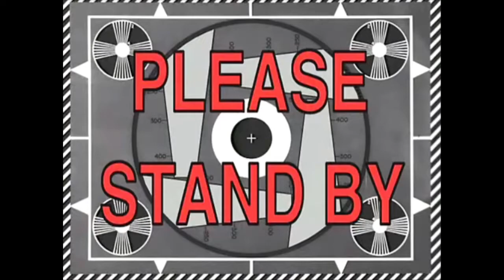Call of Duty Zombies in Roblox?! | Ray Gun Hype! | Nacht Der Untoten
I am Playing Call of Duty Zombies in Roblox! I am playing on the Zombies map called Nacht Der Untoten, and I even got a ray gun on my first random weapon crate. Anyways,this game is based on the first zombie map in Call of Duty: World at War. The purpose of this game is to survive as many round as possible, there are infinite rounds, and zombies health increases each round.

I will Repair it In The Next Video, Ok, So Smash it Right NOW!

►Links
★Like Me On Facebook★